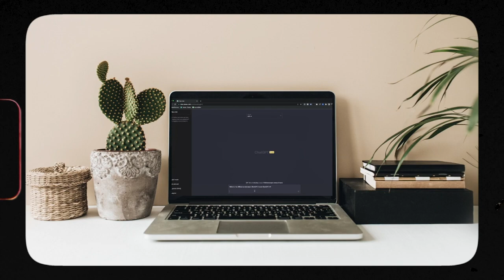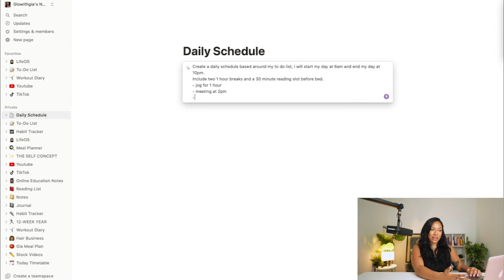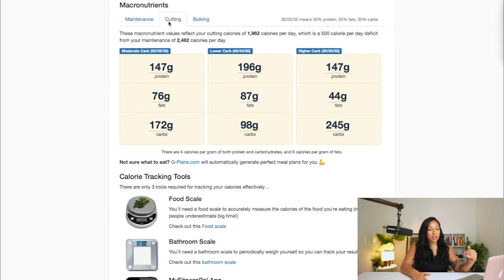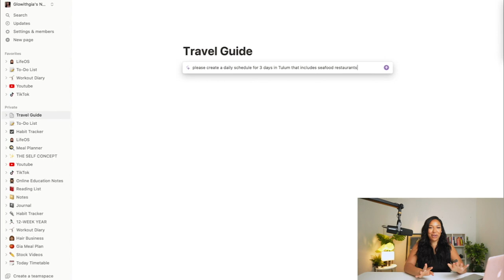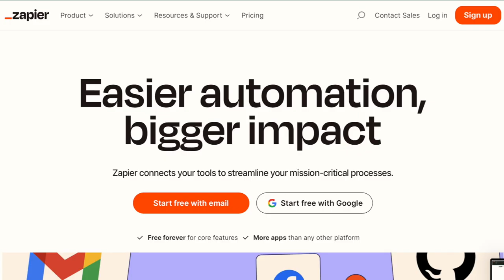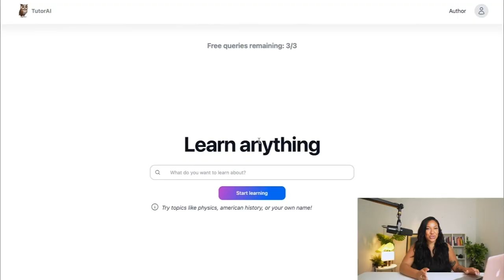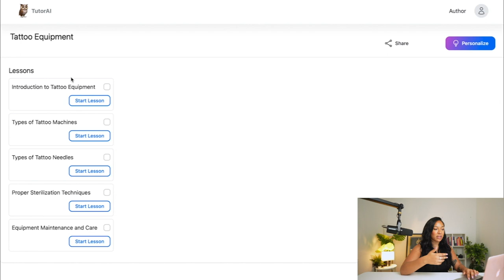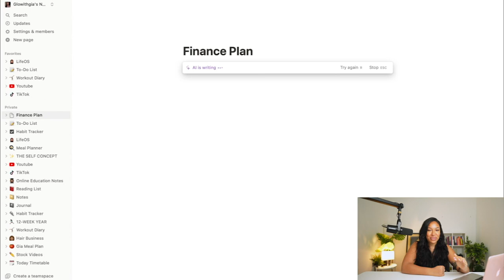Supercharge Your Life With These AI HACKS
Discover my top 6 AI life hacks to make life just that tiny bit easier🤖✨
From helpful AI pals to cool shortcuts, let's explore how AI is changing things up to help us live more productive lives

Oh and by the way...I'm also giving you HELLA free resources to help you kickstart your journey as a digital marketer so check the links below -

💵 My #1 Way To Make a Full Time Income Online 💵

FREE TOOLS  -
✅ MY FIVERR
💵 Free share worth up to $200
🎨 Canva Pro FREE 30 Day Trial

Illuminating your Path to Growth and Success ✨

The purpose of this channel is to teach you how you can live life on your own terms and step into the best version of yourself.

This space is made to help you reach your financial, mental & physical goals. I’ll be going into detail about my journey with entrepreneurship & self improvement and ways you can implement what I’ve learned so you can reach your goals faster!